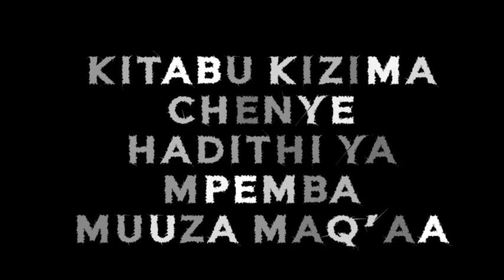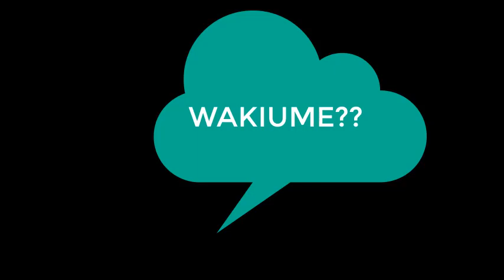KISA CHA MPEMBA MUUZA MAQ'AA STORY BY MJOMBA | SEHEMU YA KWANZA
KISA CHA MPEMBA MUUZA MAKAA NI KISA KIZURI CHENYE STORI YA KUSISIMUA, KUCHEKESHA😂 NA KUFUNDISHA.